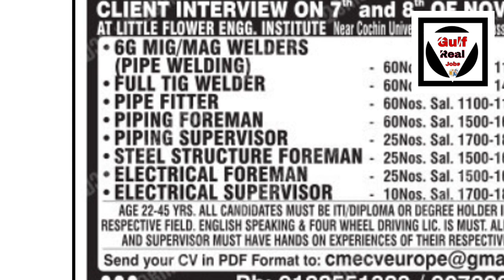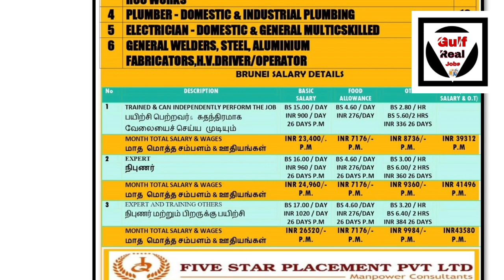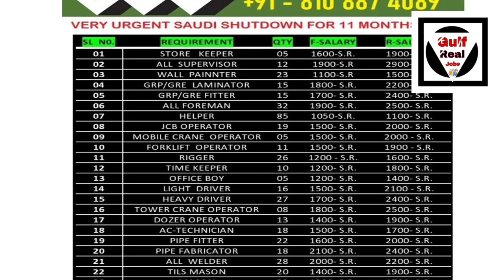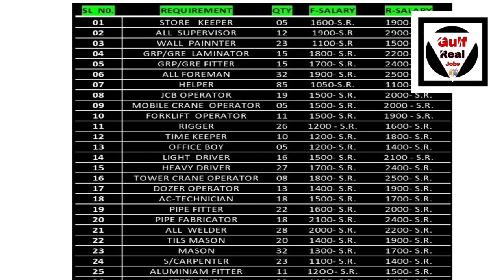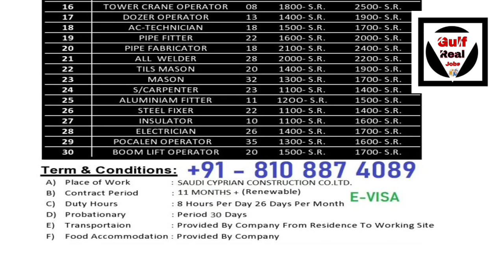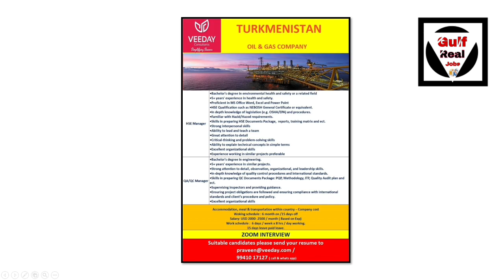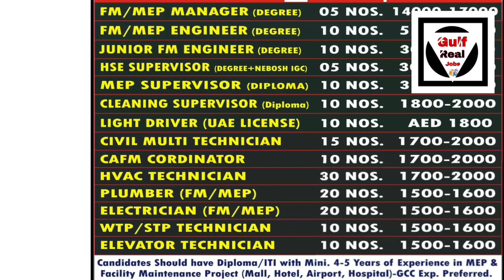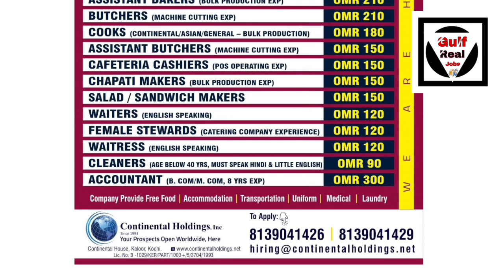Assignment Abroad Times & Gulf Jobs | Singapore, Europe, Kuwait, Oman, Bahrain, Dubai, Qatar.